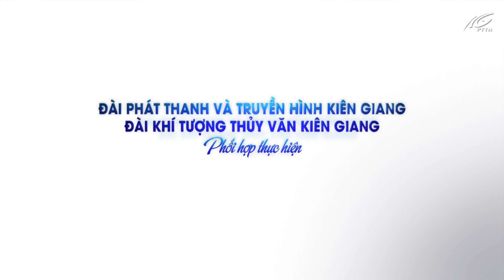Bản tin dự báo thời tiết đêm 09 ngày 10/8/2022 | THKG